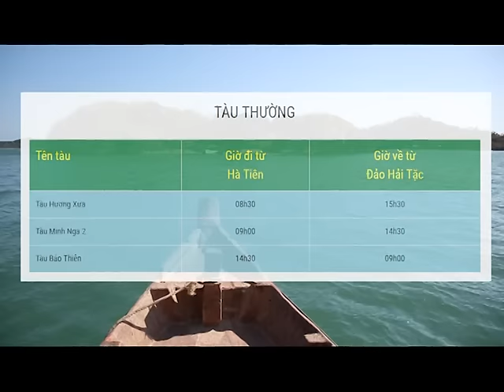KHÁM PHÁ ĐẢO HẢI TẶC: NHIỀU BÍ MẬT ĐƯỢC HÉ LỘ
ĐÂY LÀ ĐOẠN PHIM GIỚI THIỆU ĐẦY ĐỦ VỀ ĐẢO HẢI TẶC VỚI NHỮNG CẢNH QUAY TUYỆT ĐẸP ĐẦY ĐỦ VÀ SỐNG ĐỘNG. MỜI CÁC BẠN MUỐN TÌM HIỂU VỀ ĐẢO HẢI TẶC MÀ CHƯA CÓ ĐIỀU KIỆN ĐI CŨNG CÓ THỂ ĐƯỢC CHIÊM NGƯỠNG VÀ KHÁM QUÁ QUA CLIP SAU ĐÂY...